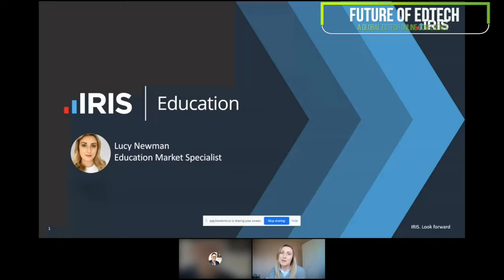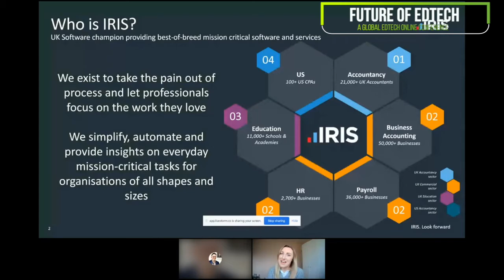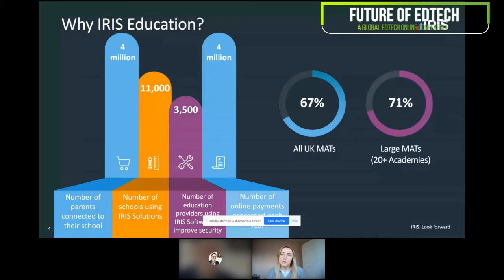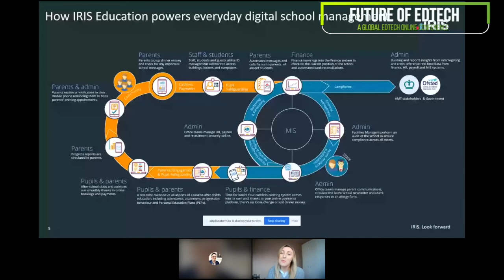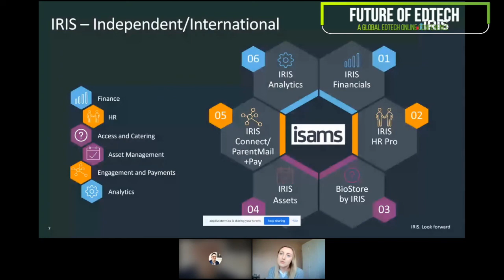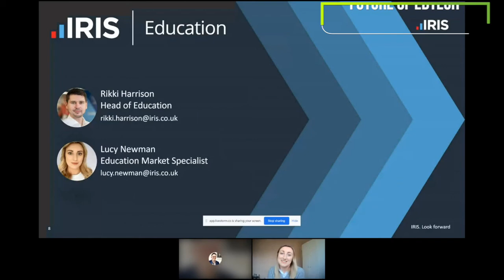Edtech Perspectives - MIS with Lucy Newman